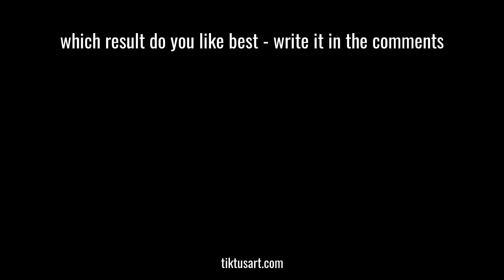Acrylic pour Painting - from 3 to 7 Colors - Discover the Difference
This is how your pictures change with more and more colors! For the first picture I use only 3 colors and add one more acrylic color for each picture. Let yourself be surprised how the pictures change.

The basic colors always consist of white, pink and blue.
In the next picture, yellow is added, then purple, turquoise and the last picture orange.

I am curious how you like the pictures and which color combination is your favorite, write it to me but happy in the comments.

Thanks and now have fun with the Pour Painting Video.

Creative greetings
Tiktus

- I use a turntable, similar to this one |I have glued a thin wooden plate over it - (advertising amazon.com*)
- You want your pictures to shine so beautifully after drying, then seal them with epoxy resin - (advertising amazon.de*)

My book (in German) (Advertising Amazon.de*)
My Etsy store (Advertising Etsy*)